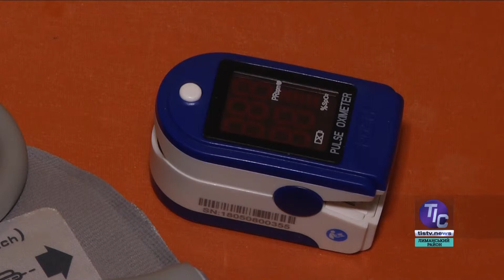«5 Днів» з Лідією Назарук, завідувачкою ФАПу с. Любопіль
У сьогоднішньому випуску програми «5 Днів» журналіст Марина Жуковська спілкується із завідувачкою ФАПу с. Любопіль Лідією Назарук…